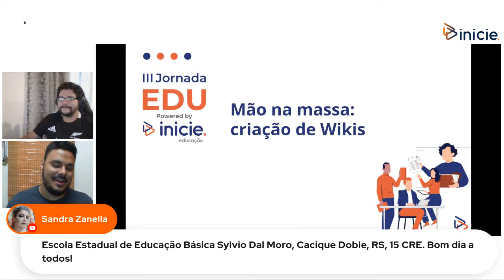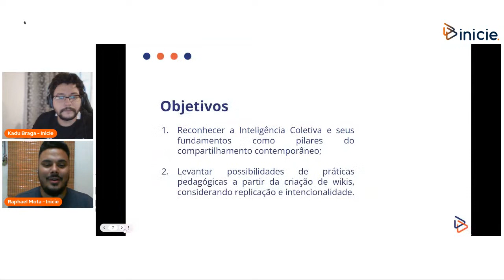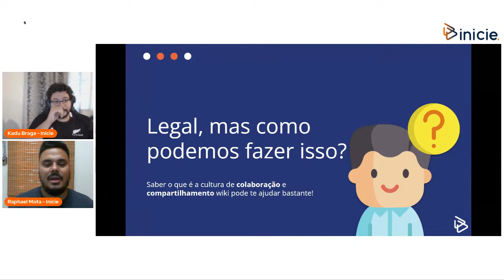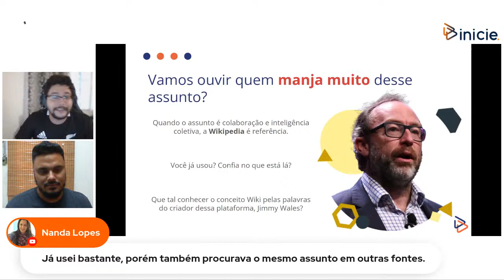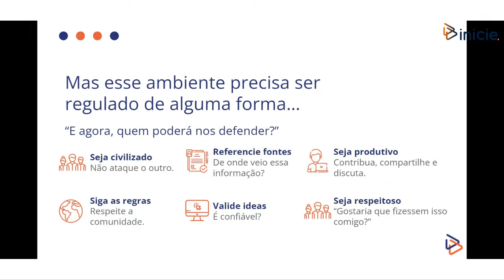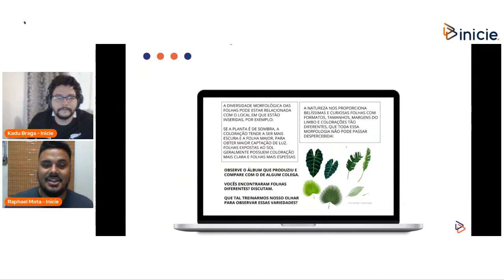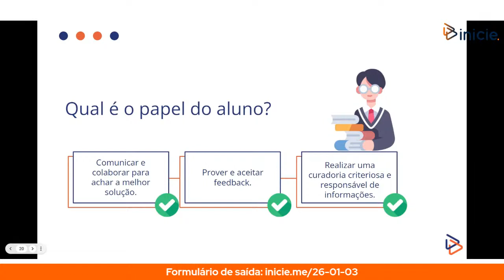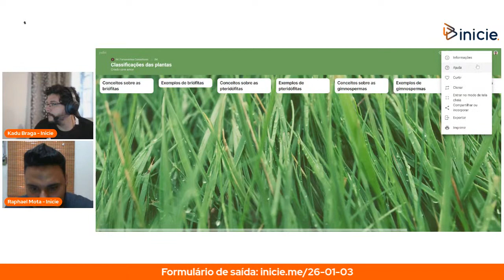Mão na massa: Criação de Wikis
III Jornada Edu

Detalhes: Já pensou que incrível seria termos uma forma de estimular os alunos a pensar e compartilhar seus conhecimentos com outras pessoas? Um lugar onde os próprios usuários é que geram o conteúdo através da interatividade e produção colaborativa? Uma Wiki pode ser a resposta para essas perguntas! Ela é uma ferramenta que desenvolve o senso de inteligência coletiva através da produção multimidiática. Nesse encontro você conhecerá mais sobre o racional por trás das Wikis e, também, sugestões de práticas e ferramentas para criá-las.

Público: EF2 (a partir do 8° ano), EM, ES, ESL

jornadaedu.inicie.digital